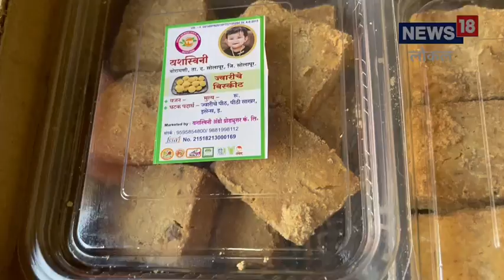Jowar Cake | चक्क ज्वारीपासून बनवला केक! सोलापूरच्या महिलांचा यशस्वी प्रयोग, बाजारात प्रचंड मागणी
Jowar Cake |सोलापूरच्या यशस्विनी अ‍ॅग्रो प्रोड्यूसर कंपनीनं ज्वारीपासून केक तयार केला आहे. विशेष म्हणजे ज्वारीच्या केकला बाजारात प्रचंड मागणी असून त्यातून महिलांचं मोठ्या प्रमाणात अर्थार्जन होत आहे.